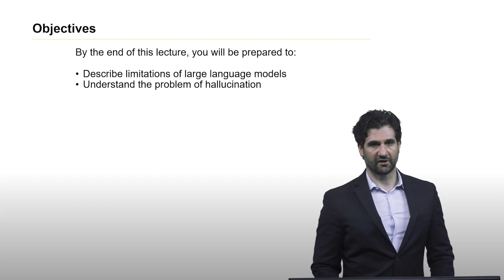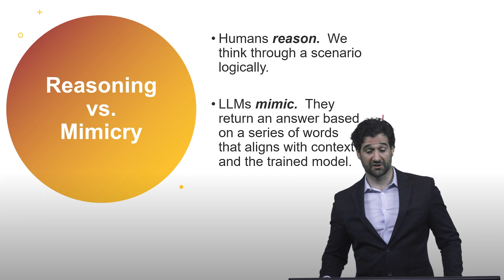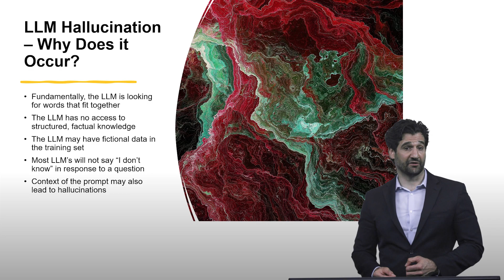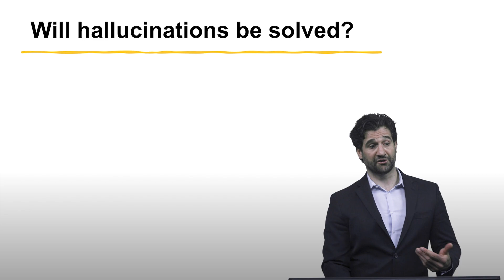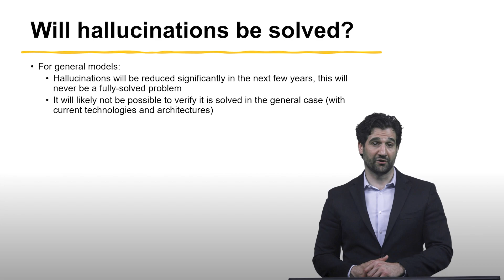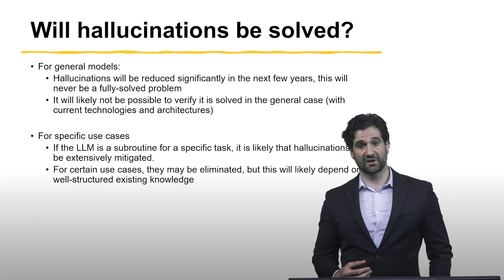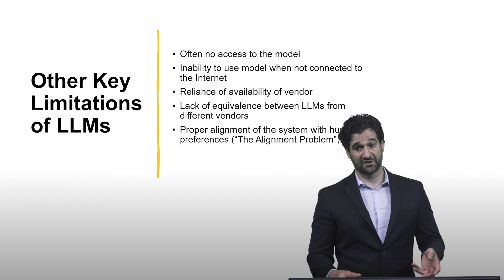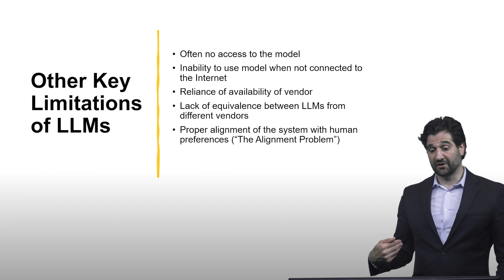LLM Limitations and Hallucinations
So-called "hallucinations" have emerged as one of the greatest problems with large language models (LLM's) such as ChatGPT, Bard, Falcon, Llama, and GPT4.  This video introduces the concept and discusses why hallucinations occur.